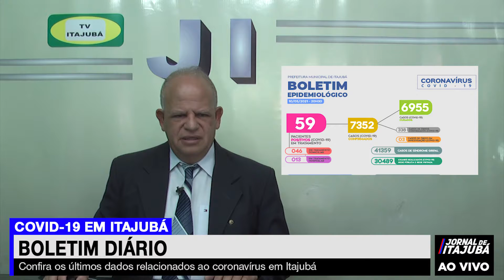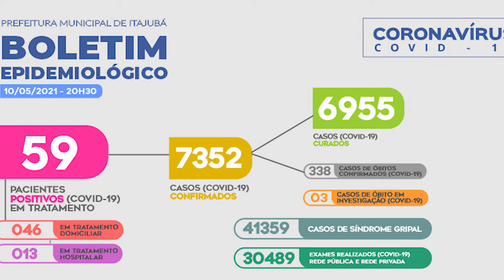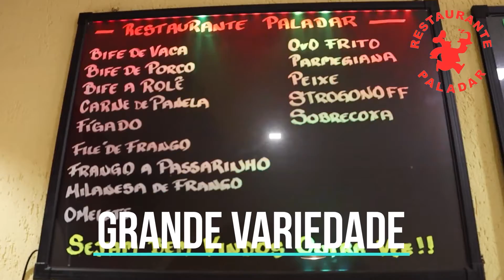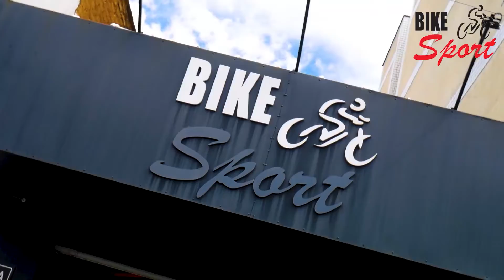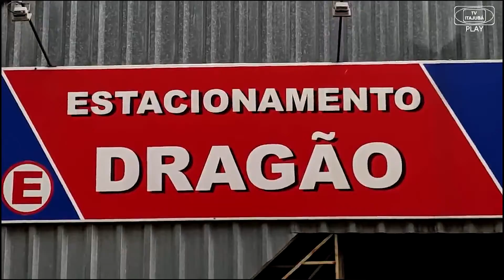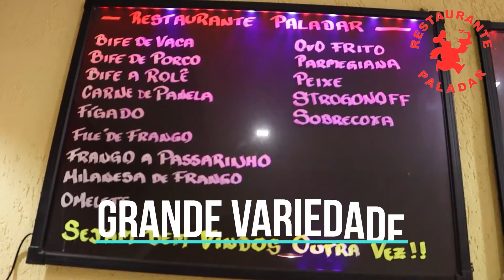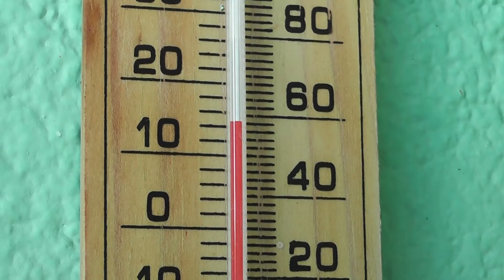JORNAL DE ITAJUBÁ - 11/05/2021